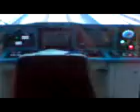Guangzhou's Underground(subway),广州地铁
China Canton
三号线